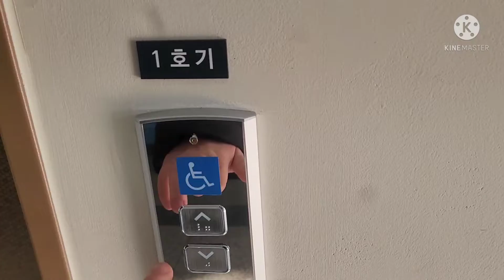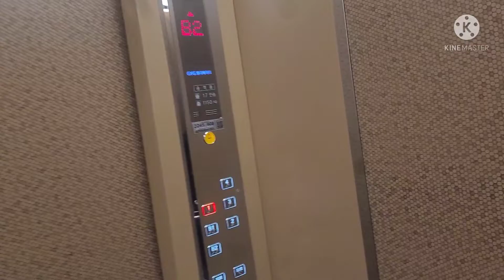(금영제너럴 자체제어반) 경기도 광명시 일직동 광명역B주차빌딩 (주)금영제너럴 탑사기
금영제너럴은 많이 타봤는데 대부분 대성IDS,삼일엘택 기반으로 많이 타봤습니다.

이번에 자체적으로 만들어낸 금영제너럴은 처음 시승합니다.

대부분 금영제너럴은 GM3,GL이 모델을 차지하고 있었지만 2014년 이전에 대성 IDS로 굴린걸로 알고 있는데 모델은 생각이 안나네요.ㅠㅠ

금영제너럴 자체제어반 생산일이 아마 2019년~2020년도로 추정하고 있습니다.

승차감은 SS급이고 행정거리 6층에 속력을 90으로 빠른 수준입니다.

앞으로도 금영제너럴 자체제어반 많이 생산이 될듯 합니다.

이로써 경기 광명역 부근 유튜브 게시가 마지막이며 이제 서울 종로 서초 등 게시합니다.